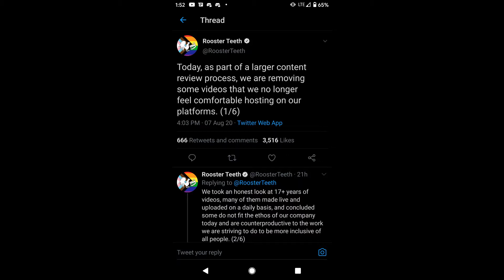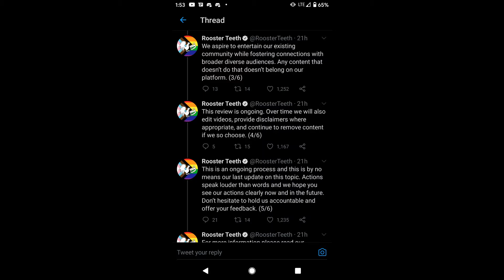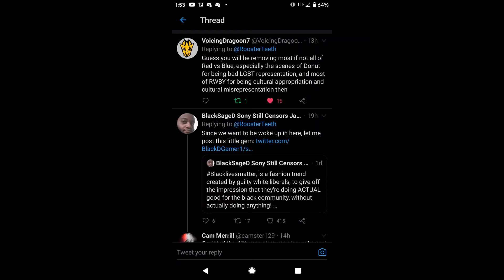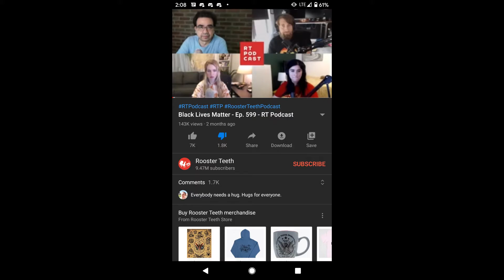Rooster Teeth commits to book burning themselves || The Death Knell of Rooster Teeth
Censoring content is a hot topic today, and on a move that will backfire stupendously, Rooster Teeth decided they were going to delete edgy older content. Even though their audience grew up consuming edgy as fuck humor.

You can see where this goes, right?